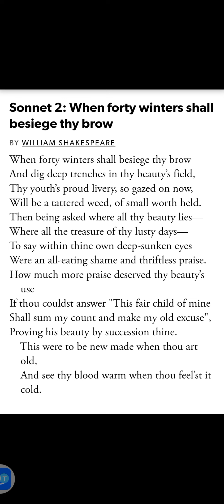Shakespeare's Sonnet 2| When Forty Winters Shall Besiege the Brow|Urdu|Hindi| Explanation